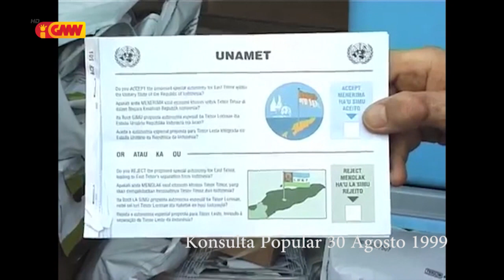Loron 30/08/1999, sai hanesan loron ida ne’ebé Timoroan ho aten brani desidi futuru TL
Loron 30 Agostu 1999 sai hanesan loron ida ne’ebé Timoroan ho aten brani desidi futuru TL